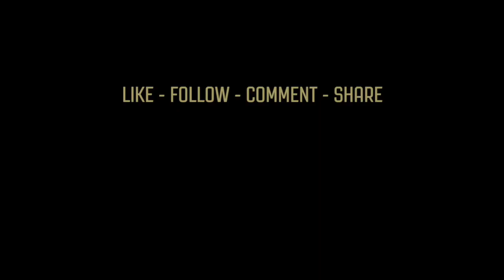Florian Kamberi Goals - Hibernian FC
Hibernian FC fans can expect goals from new signing - Florian Kamberi